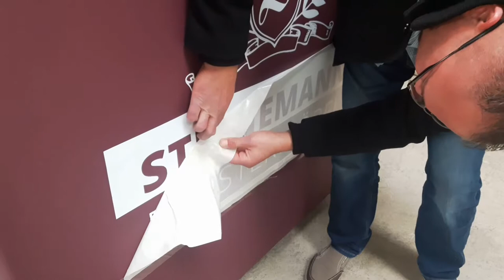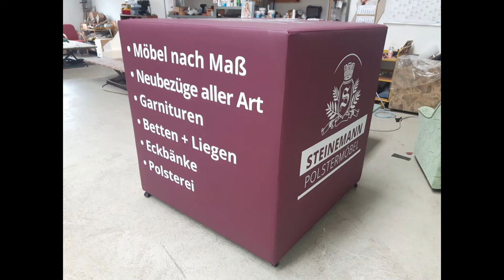David Fehse bei Steinemann in Wolmirstedt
Werbung und Beschriftung eines Werbewürfels im Auftrag des Kunden.

Werbung | Design | Medien | Fashion

Im Auftrag und nach Vorgaben des Kunden der Firma Steinemann.

Video by Unterdrüber
Im Bild und kommentiert von Untendrüber, David F.